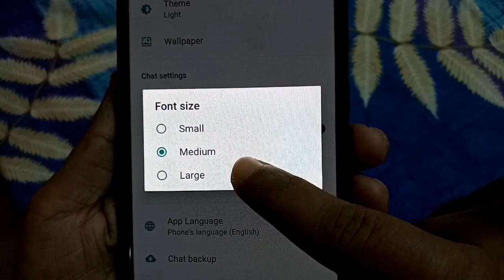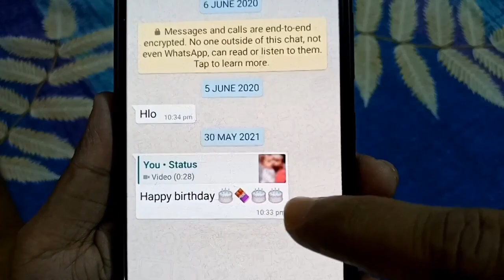Whatsapp font size ko bada kaise kare | How to resize font of whatsapp chat | Whatsapp 2021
Dosto, is video me maine apko sikhaya hai ki aap whatsapp chat ke font size ko kaise bada kar sakte hai.

दोस्तों, इस वीडियो में मैंने आपको सिखाया है कि आप व्हात्सप्प चैट  के फॉन्ट साइज को कैसे बड़ा कर सकते है |